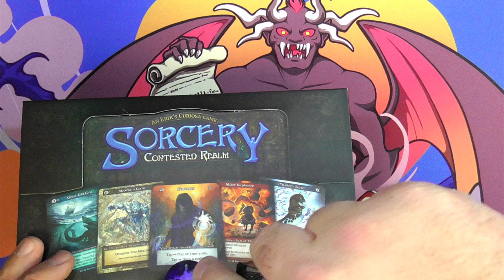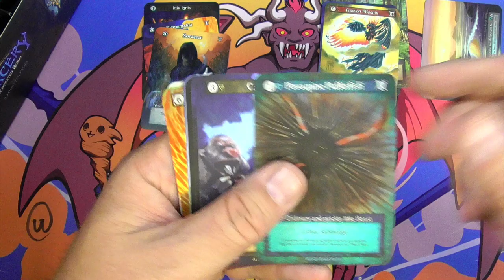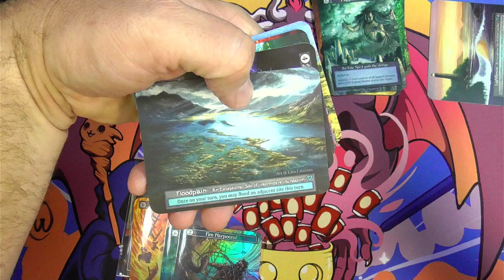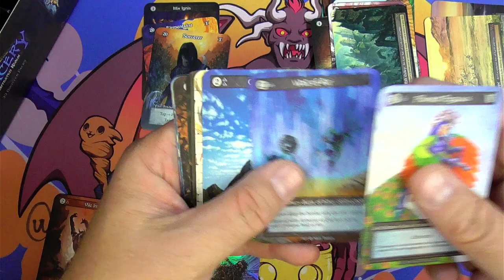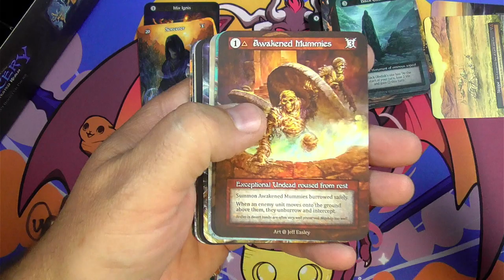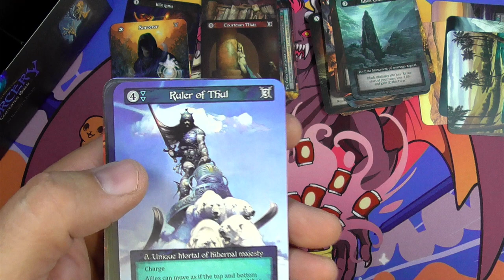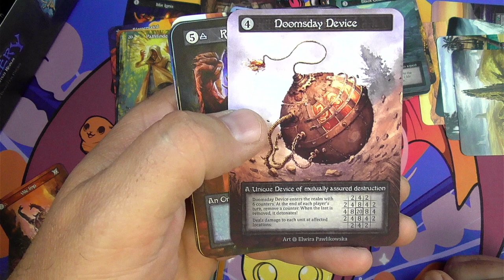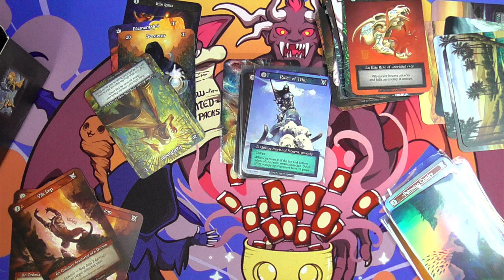Sorcery Alpha box #4 Let's Go!